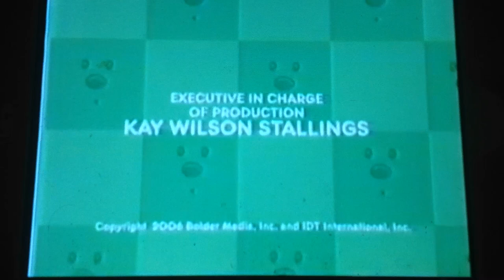Bolder Media/IDT Entertainment (2006)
First Season 1 Is Wow! Wow! Wubbzy! On Nick Jr And Noggin STARZ Media (2006)